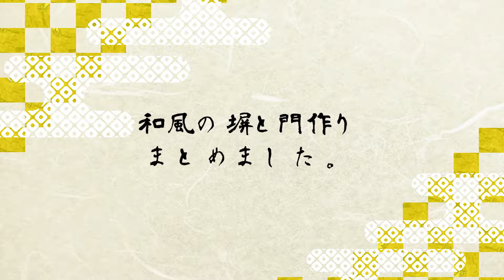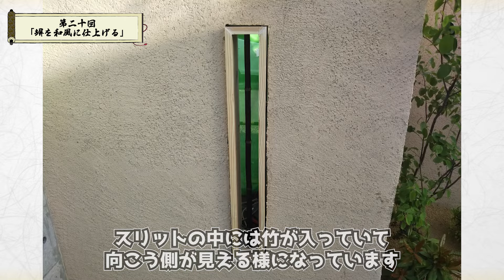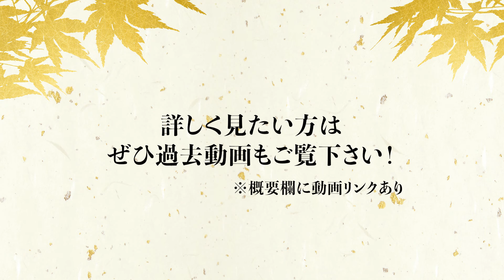【日本庭園】「和風の塀と数寄屋門が出来るまで！総集編」和風の庭園に塀と門を作る様子を17分にまとめました！【金井流日本庭園】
過去に配信した日本庭園造り第2章から
庭の匠による塀と門作りを抜粋して再編集！
約88分の動画を約17分にまとめました！

-目次-

00:27　今回のお題・解説。
01:15　日本庭園作り第18回より。
05:16　日本庭園作り第19回より。
10:01　日本庭園作り第20回より。
12:24　日本庭園作り第21回より。
14:29　日本庭園作り最終回より。
15:42　完成・ビフォーアフター。

☆抜粋動画はこちら↓☆

2020年から始動した金井良一自身のブランド